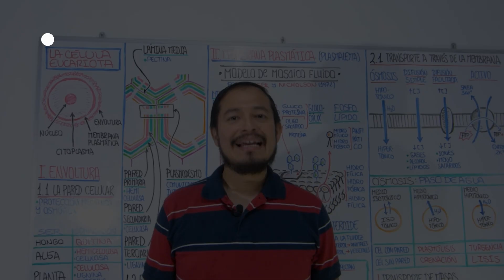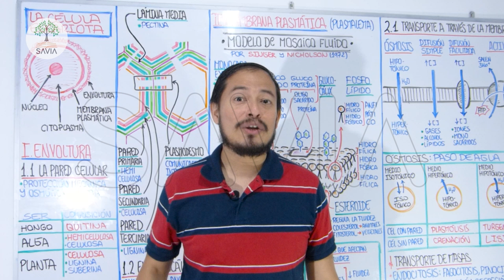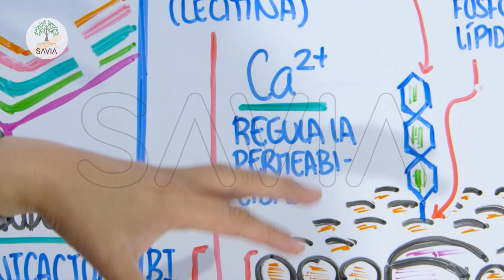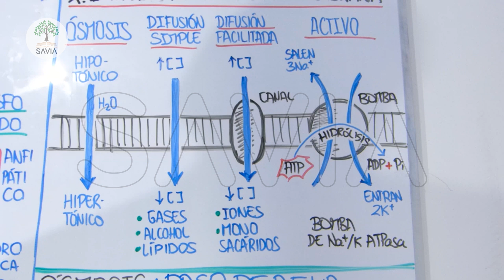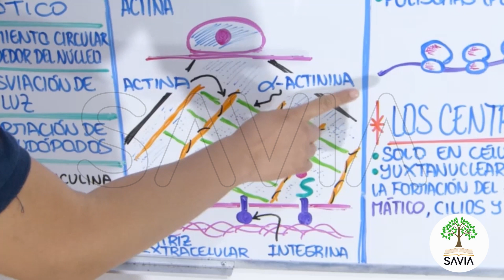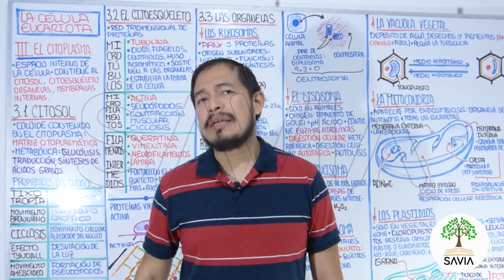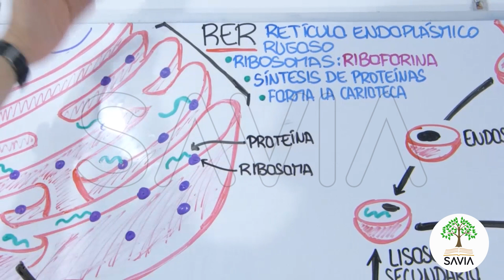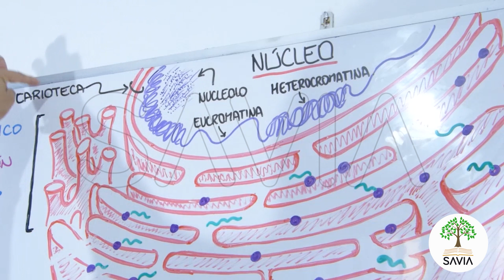✅ CÉLULA EUCARIOTA 🌱 | SEMANA 3 CEPRE SAN MARCOS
¡Tetrápodos! Hoy les traemos un video del baúl de los recuerdo, una clase de Papá Biología de la Semana 3 de la CEPRE San Marcos. Esperamos que les ayude para estudiar 🙌

➖➖➖⚠️¿DESEAS ESTAR EN NUESTROS CURSOS?⚠️➖➖➖
Central de llamada: 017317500 o al 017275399.